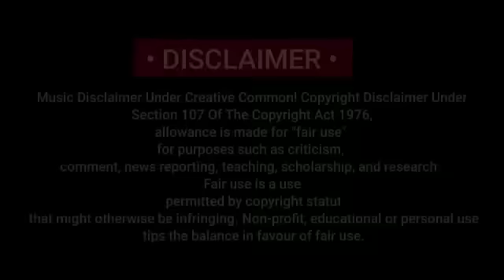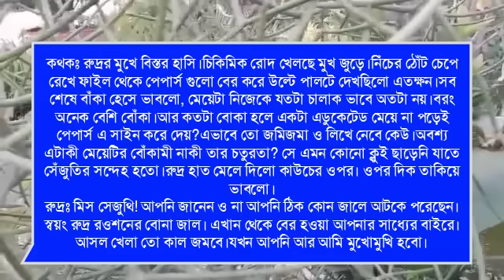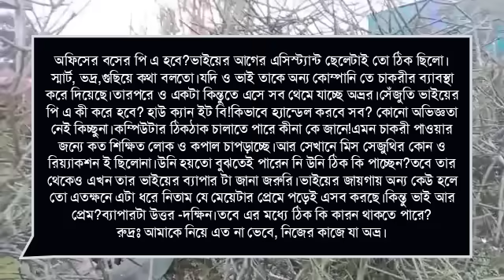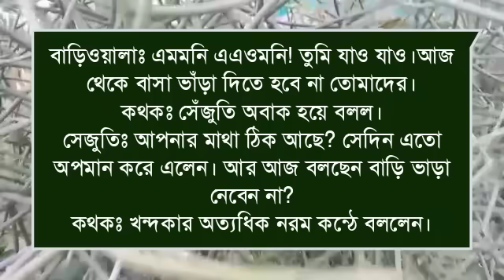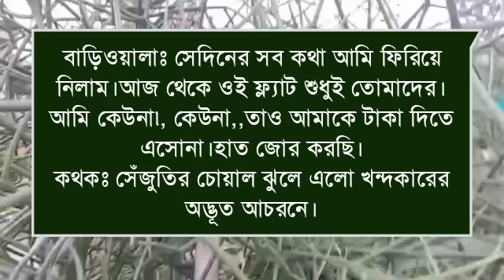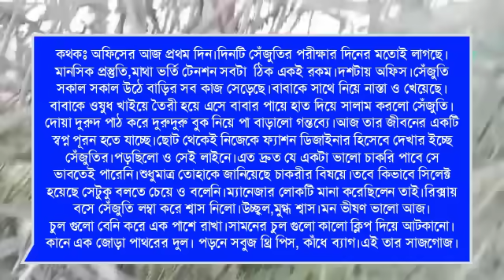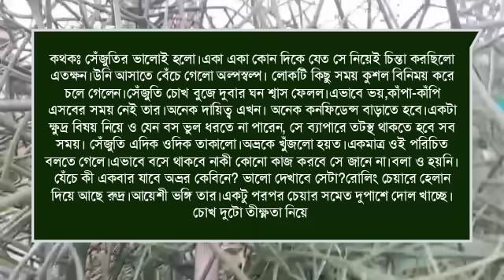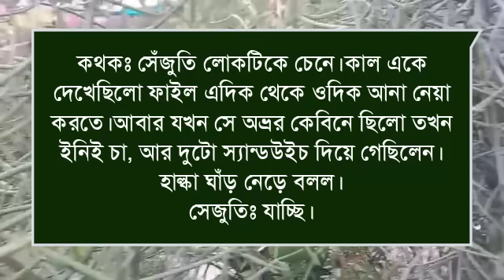মাফিয়া ভিলেন অসহায় মেয়ের দিওয়ানা : Romantic love story:১১পর্ব:ashik&shonalika&Putul